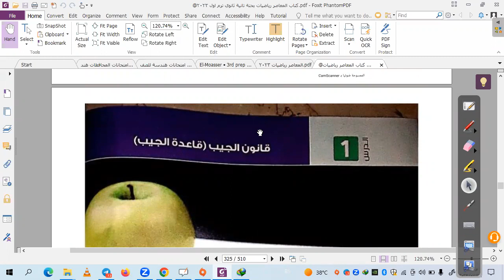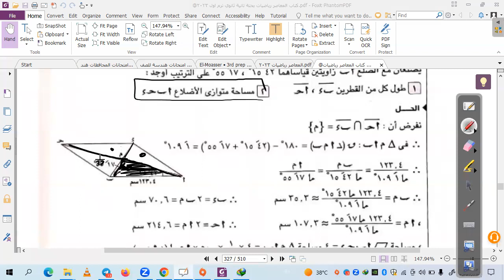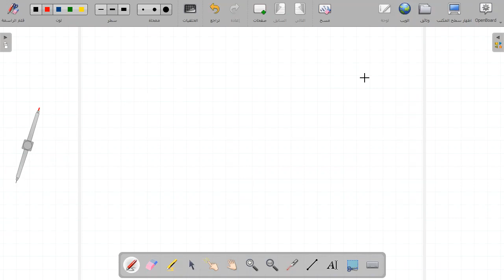قاعدة الجيب للصف الثانى الثانوى